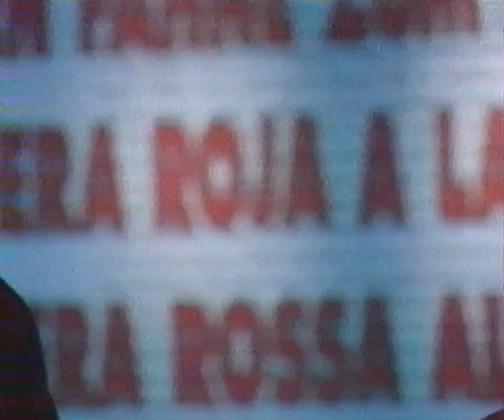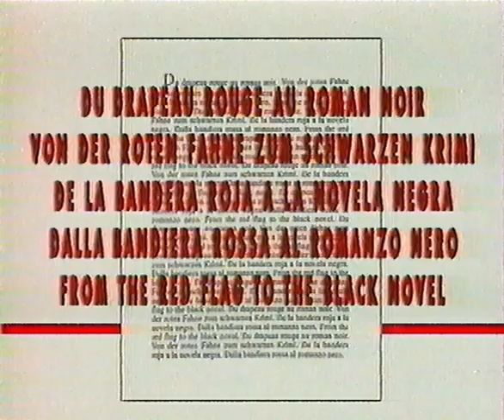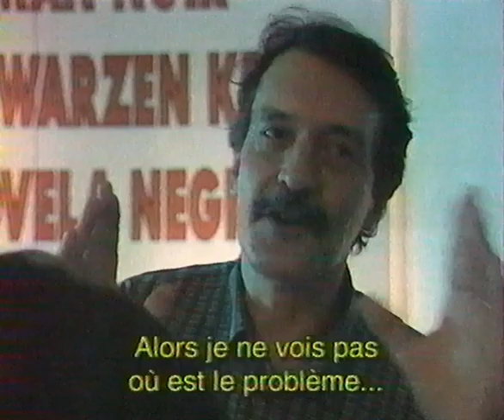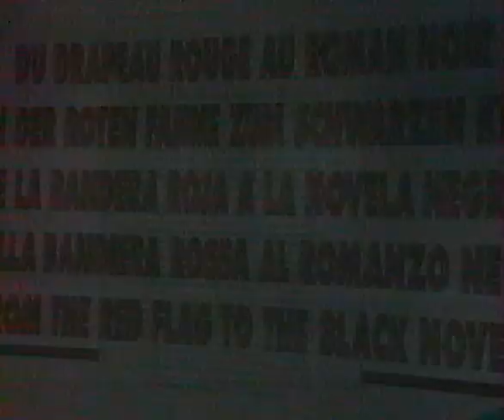RÉUNION DE CELLULE (du drapeau rouge au roman noir)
Film de Patrick Raynal et Christian, réunissant en 1993 Jean-Patrick Manchette, Jürgen Alberts, Patrick Raynal, Nino Filasto, Serge Quadruppani, Rolo Diez, Cesare Battisti, Thierry Jonquet et Paco Ignacio Taïbo II.